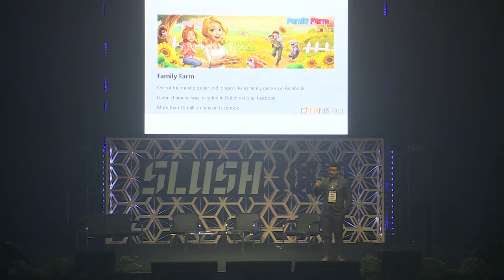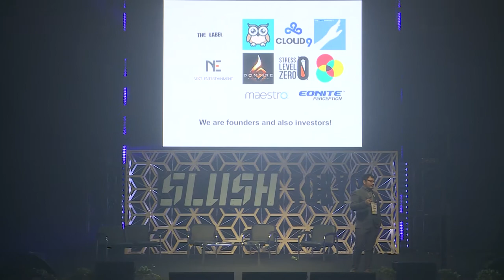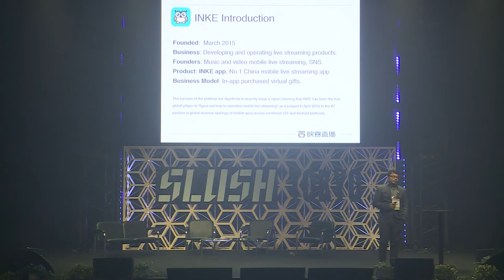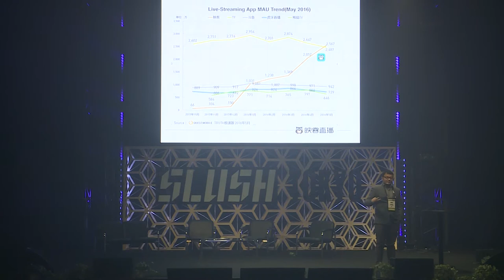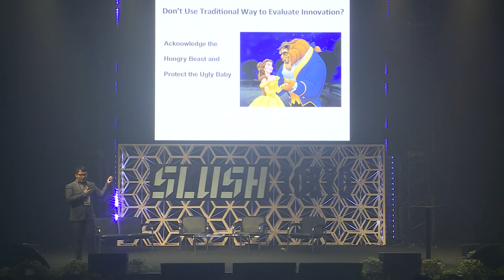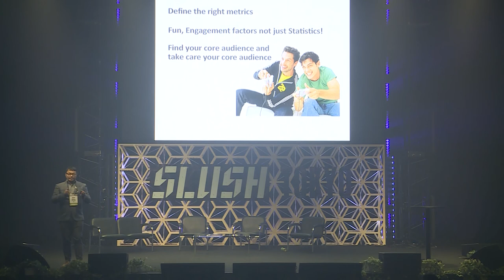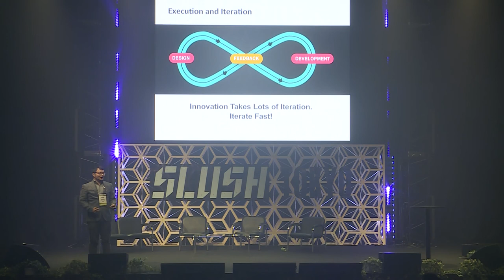What I Learnt from Serial Entrepreneurship and Exiting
Andy Zhong (Founder & CEO at Next Entertainment and FunPlus) discussing the topic "What I Learnt from Serial Entrepreneurship and Exiting" at Slush Tokyo 2017.

Slush Tokyo 2018 will take place in Tokyo Big Sight on March 28–29!

In 2017, Slush Tokyo brought together 5,000 attendees, including 530 startups, 200 investors and 250 journalists from over 40 countries.